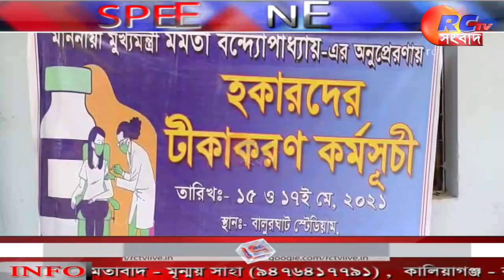Speed News 150521